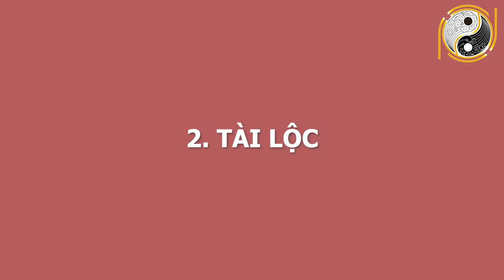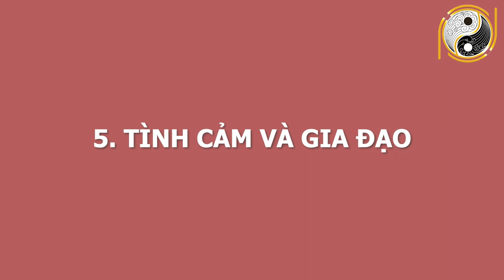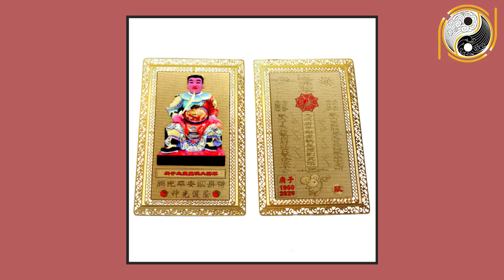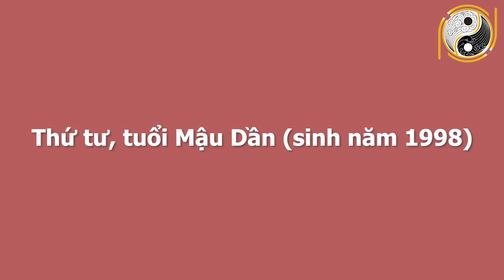Xem Tử Vi Tháng 12 ÂL Tuổi Dần VÉT CẠN TÚI THẦN TÀI, Có 100 Tỷ Sắm Nhà Lầu Xe Sang, Đổi Đời GIÀU TO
01. Linh phù giải hạn
02. Hồ lô hóa giải Ngũ Hoàng
03. Mai Hoa Phú Quý
04. Gương bát quái tinh cầu
05. Kim bài thái tuế 2023
06. Vòng tam hợp Dần Ngọ Tuất
07. Vòng tam hợp Thân Tý Thìn
08. Vòng tam hợp Hợi Mão Mùi
09. Vòng Tam Hợp Tỵ Dậu Sửu
10. Bát bảo tâm kinh
11. Minh Quang pháp bảo cầu
12. Minh Quang pháp bảo lục giác
13. Tỳ Hưu Lộc Tài (Đồng)
14. Tỳ Hưu Khai Vận ( Bạch Ngọc)
15. Bách Niên Tụ Tài ( tụ tài lộc)
16. Song long ngọc ấn ( ấn thăng quan)
17. Kim bài ngũ Lộ Thần Tài
18. Hồ lô bình an ( treo xe)
19. Móc khóa văn xương
20. Ống bút văn xương gỗ đào
21. Bút văn xương gỗ đào
22. Bút văn xương gỗ đào nhỏ
23. Hoa mai kim tiền ( mạ vàng )
24. Các vật phẩm phong thủy khác Xem Tử Vi Tháng 12 ÂL Tuổi Dần VÉT CẠN TÚI THẦN TÀI, Có 100 Tỷ Sắm Nhà Lầu Xe Sang, Đổi Đời GIÀU TO.
Quý vị và các bạn thân mến! Ngày hôm nay Kênh Phong Thủy Gia Cát sẽ chia sẻ với quý anh chị và các bạn về tử vi của tuổi  Dần trong tháng 12 âm lịch. Ở video này, chúng tôi sẽ chia sẻ rất chi tiết về vận trình công danh, sự nghiệp, tài lộc, sức khỏe, tình duyên của tuổi Dần và đặc biệt là cách hóa giải vận hạn dưới sự tư vấn của thầy Gia Cát.